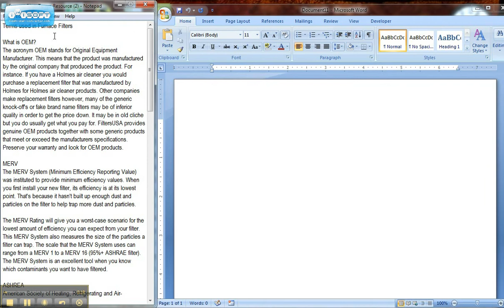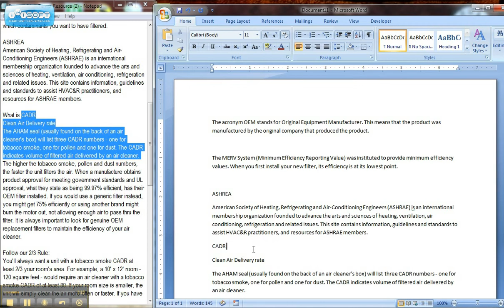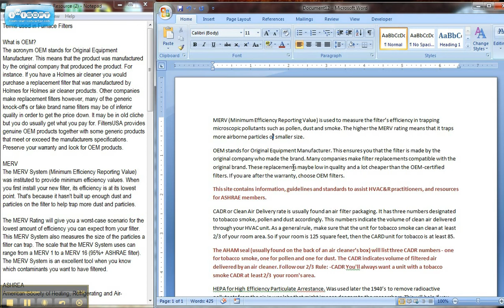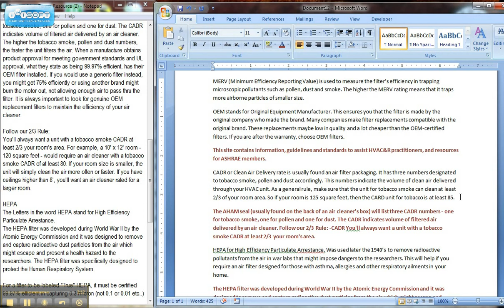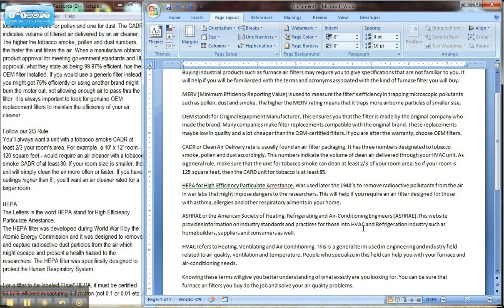LIVE Articles in 30 minutes or LESS!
an actual demo on how to make short articles, clean and copyscape-free!